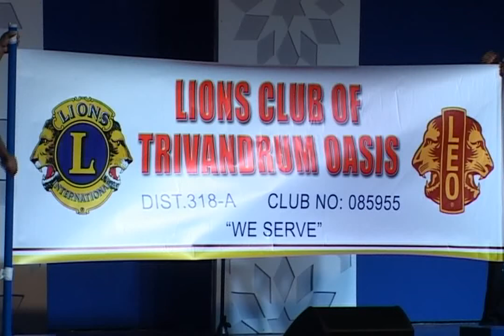Peace poster competition - Al warqa girls school